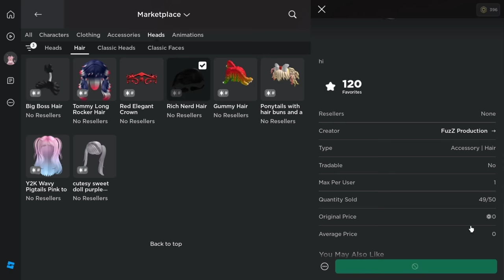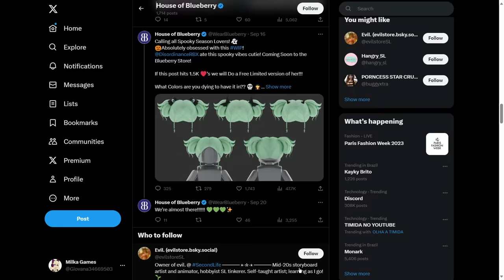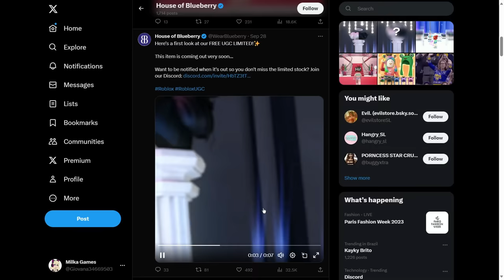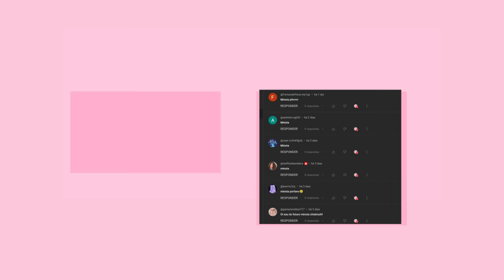COMO PEGAR 3 CABELO DE GRAÇA NO ROBLOX! EVENTO POR TEMPO LIMITADO! COM CABELO LIMITED GRÁTIS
Hoje vou mostrar os 4 novo cabelos grátis do roblox do evento da BlackPink,e como pegar itens Limiteds grátis no roblox em 2023 atualizado.mais  emotes gratis no roblox!